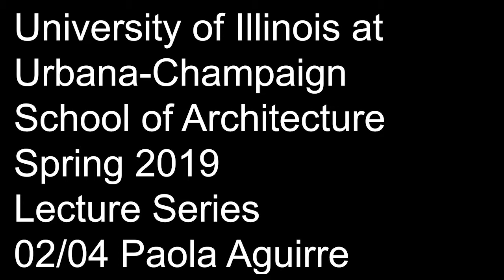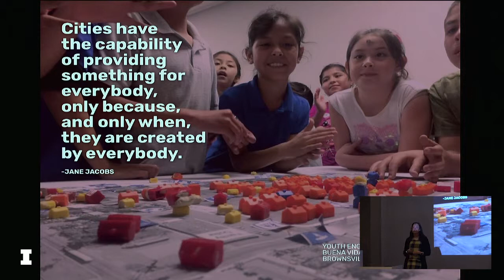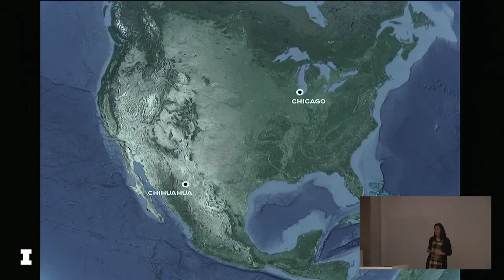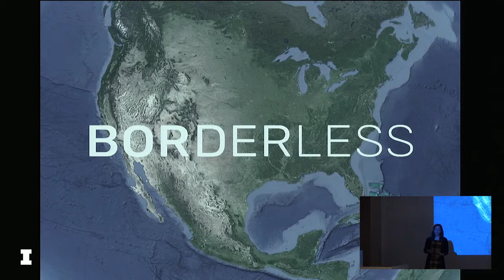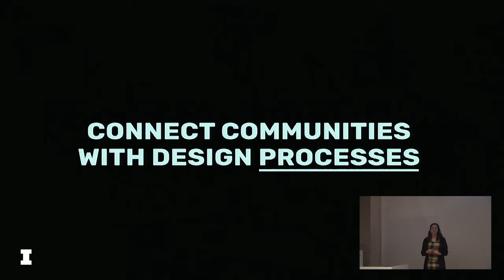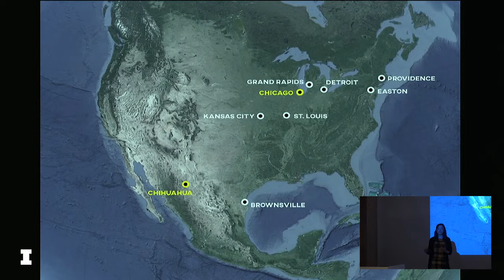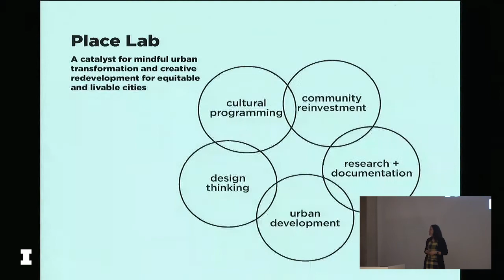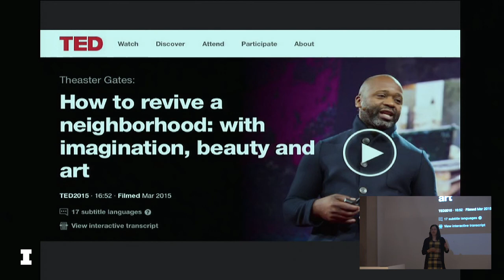Illinois School of Architecture Spring 2019 Lecture Series - Paola Aguirre 2/4/19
Paola Aguirre Serrano
Founder, Borderless Studio

Lecture Title:
Designing With, Not For